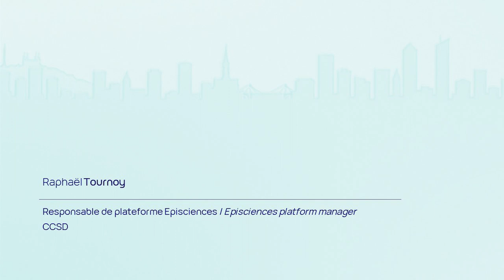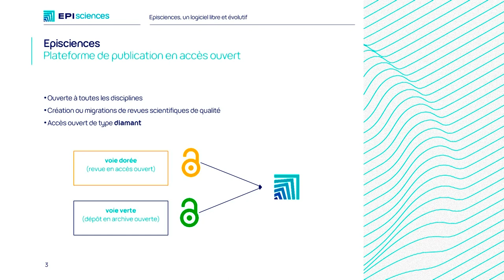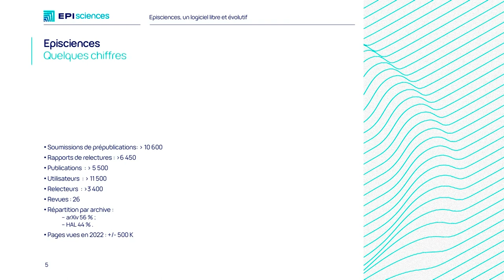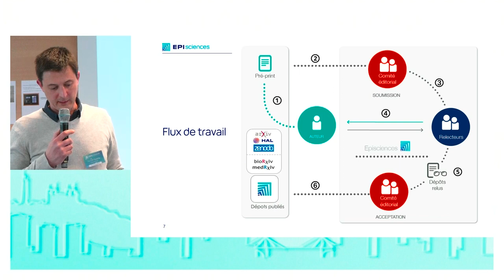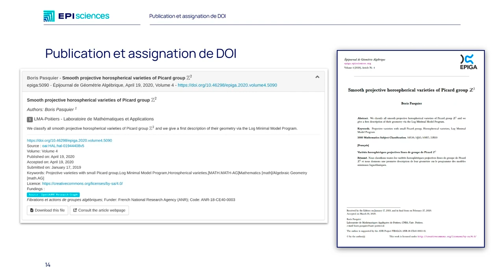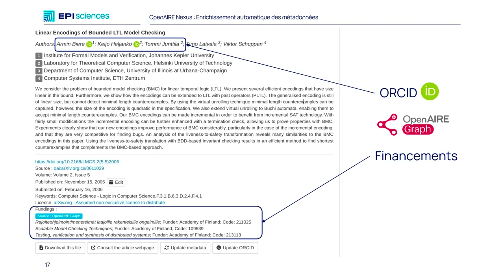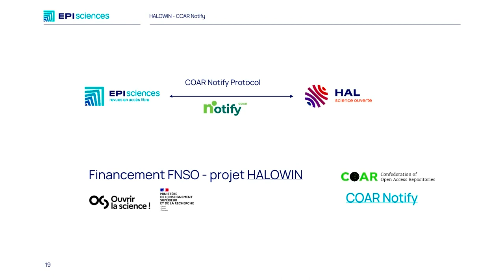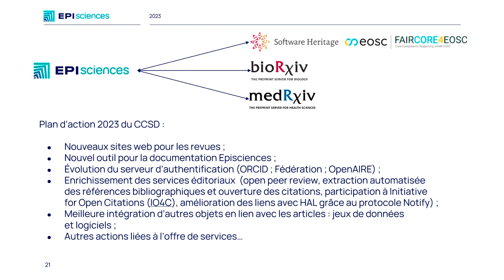Un logiciel libre et évolutif associant site de revue et workflow éditorial | Publier autrement[...]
Enregistrement - Jeudi 30 mars 2023, ENS de Lyon

La première session de ces journées Episciences, présidée par Nathalie Fargier (CCSD), se propose de revenir sur l'aventure Episciences en revenant à sa genèse et en expliquant son fonctionnement.

Raphaël Tournoy, responsable de la plateforme Episciences au CCSD, présente l'offre logicielle d'Episciences, et l'interopérabilité avec d'autres outils de Science ouverte renforcée dans le cadre de plusieurs projets nationaux, européens et internationaux.